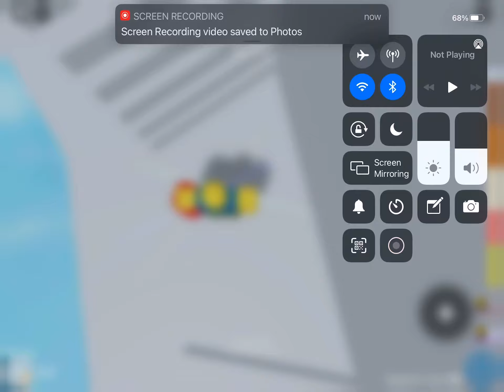Around short cut toh (INVISIBLE SQUARE)